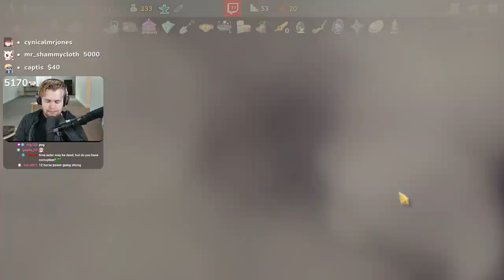Can one little Dead Branch carry us to victory?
Who would win? One big evil stinky heart? Or a tiny twig?